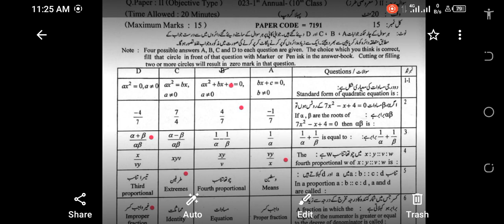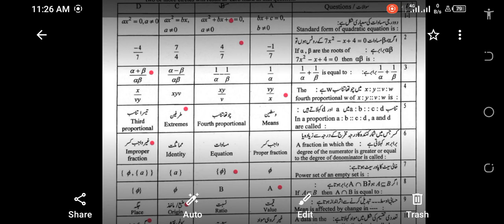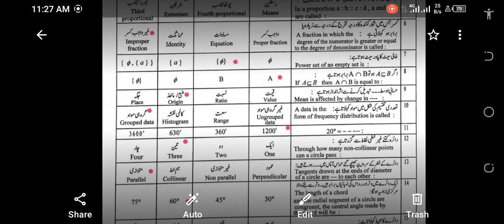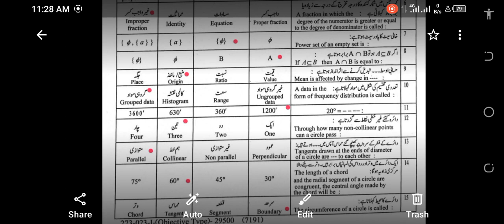Math papar 10th class 2023 Lahore board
10th class English papar 2023
10th English
10th class english guess paper 2023
10th class english pairing scheme 2023
English papar today
English paper 10th class 2023
class 10
english paper 10th class 2023 pseb